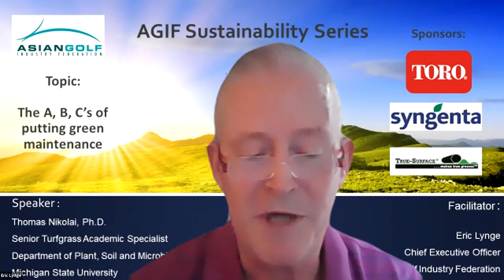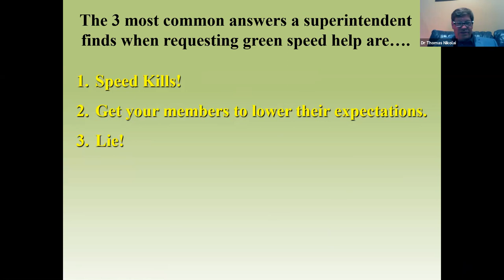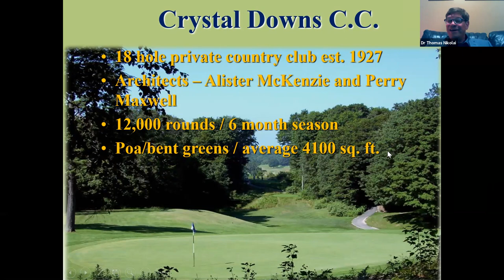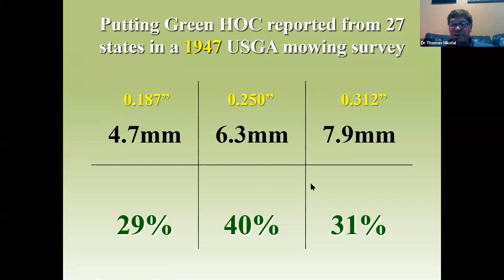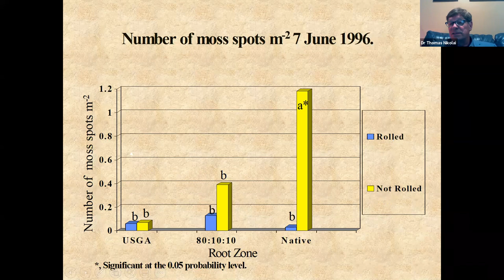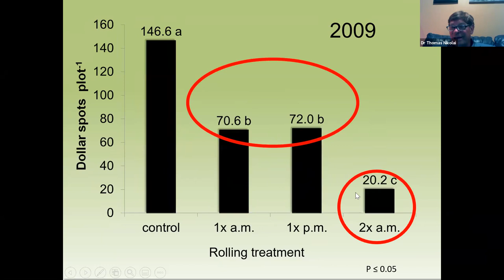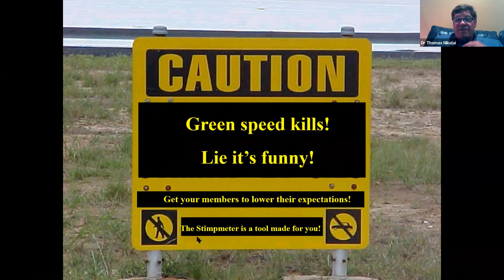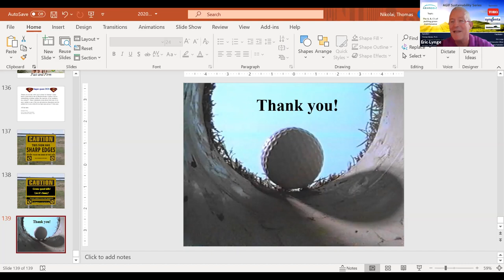AGIF Sustainability Series - The A, B, C’s of putting green maintenance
Presented by Thomas A. Nikolai, Ph.D, renowned as "The Dr. of Green Speed", The A, B, C’s of putting green maintenance intertwines agronomics, budgeting, and customer satisfaction. Customer satisfaction is the base of putting green maintenance and this school covers a proven method to find any golf courses ideal green speed that maximizes customer satisfaction, turfgrass health, and economic saving. This session will also define the law of diminishing returns and how utilizing the law of diminishing returns on cultural and mechanical practices result in sound agronomic practices and economic savings while leading to customer satisfaction. Cultural and mechanical practices covered include irrigation, mowing, brushing, and rolling.